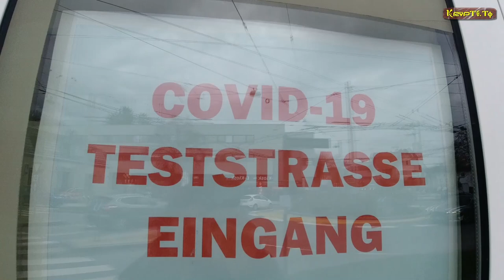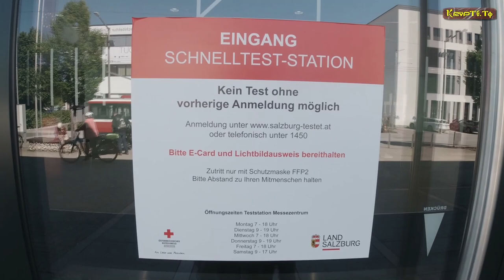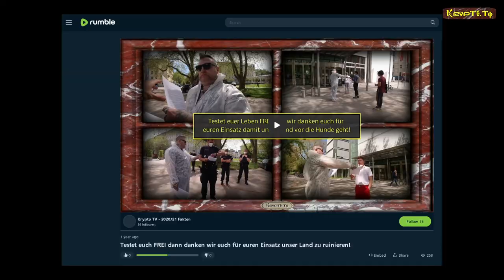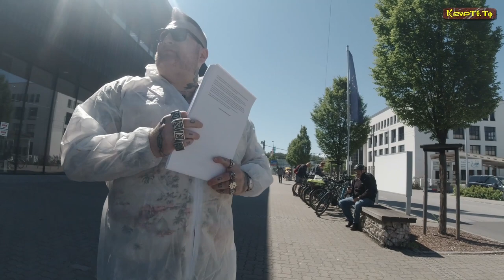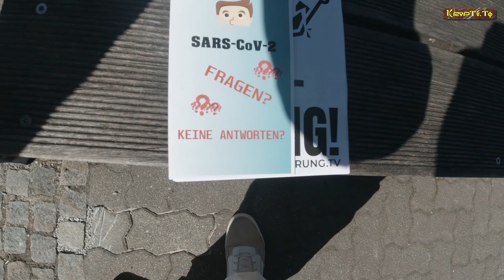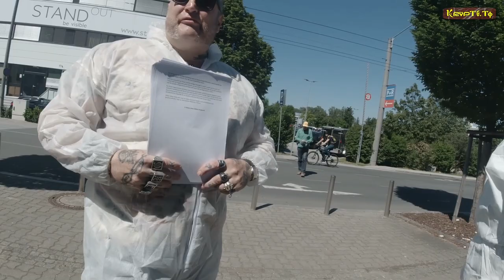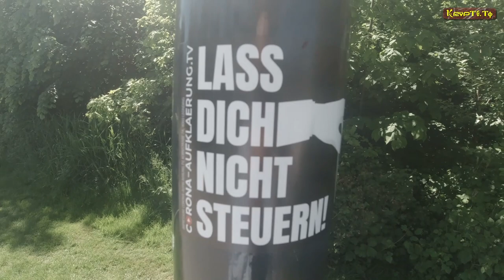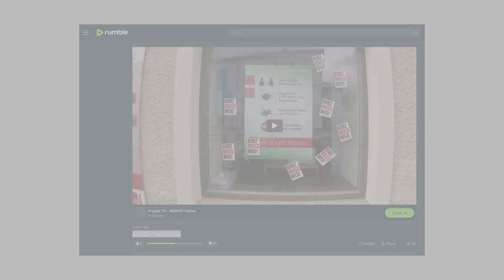Danksagungsblätter Verteil-Aktion beim Test-Zentrum an der Reed Messe in Salzburg - 1.6.2021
Danksagungsblätter Verteil-Aktion bei der Test-Station am Mozartplatz in Salzburg - 1.6.2021

Beim Kongresshaus Testet euch FREI dann danken wir euch für euren Einsatz unser Land zu ruinieren!

1von2 Teilen der Aufarbeitung über die PCR-Testpflicht & deren schwerwiegenden Folgen

2von2 Teilen der Aufarbeitung über die PCR-Testpflicht & deren schwerwiegenden Folgen

Aufarbeitung der Maskenzwang Verordnungen mit all ihren Verheerenden Auswirkungen

Ältere Aufarbeitungs- Videos von Krypto. TV

3. Teil - Zu den Fakten der Maßnahmen im Jahre 2020